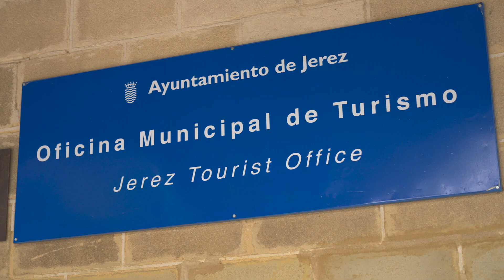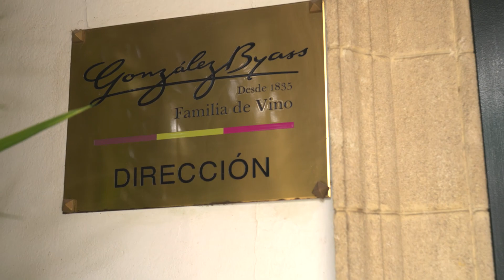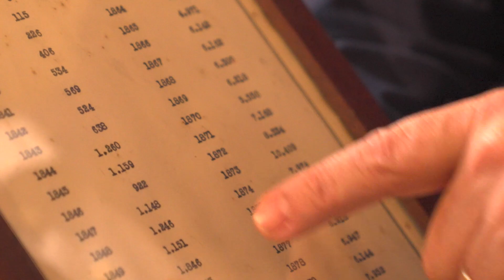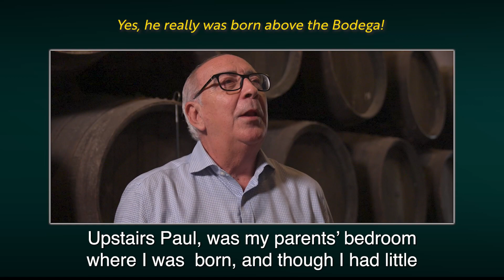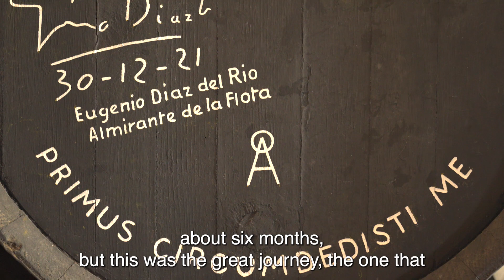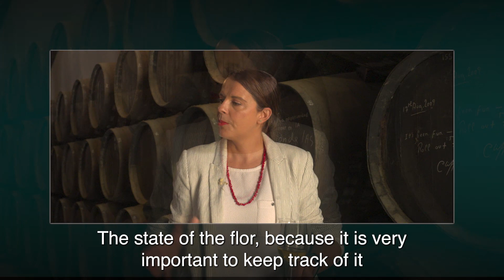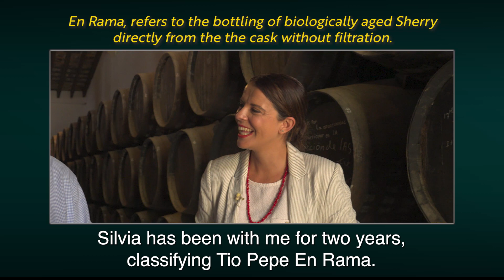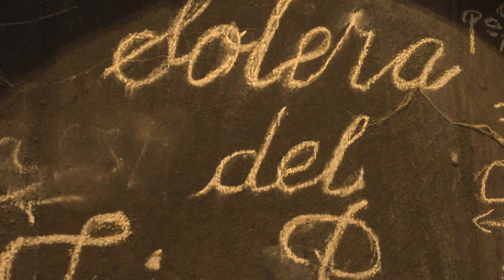Tio Pepe - Liquid History!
Join me as I visit the iconic Bodegas Tio Pepe and learn the secrets of this famous Bodega and the world's largest selling Fino Sherry.